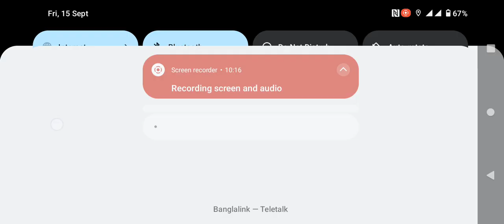15 September 2023